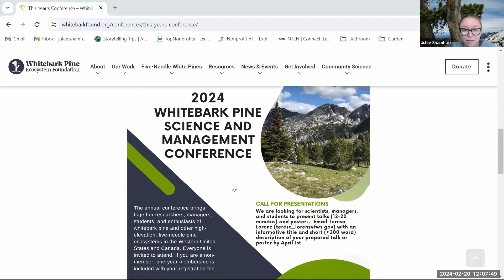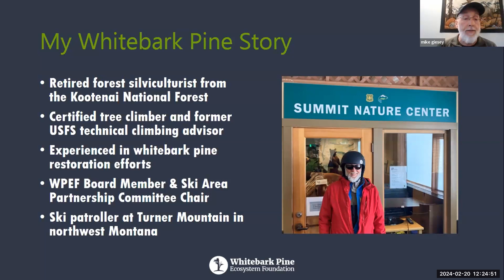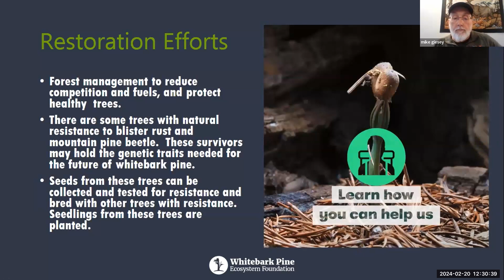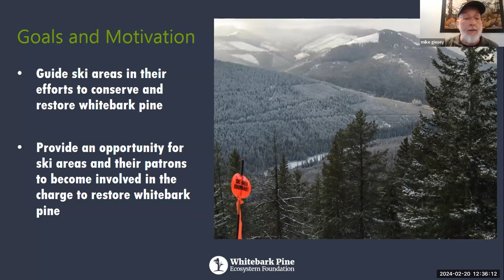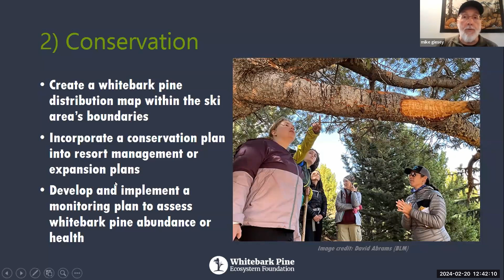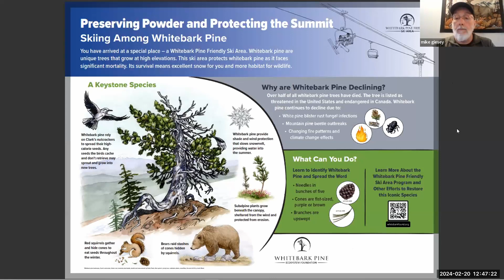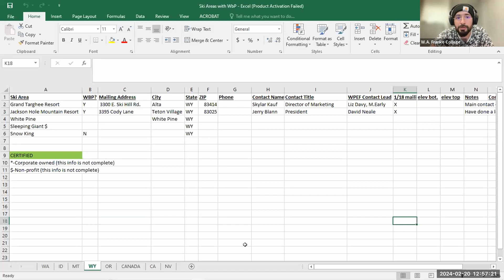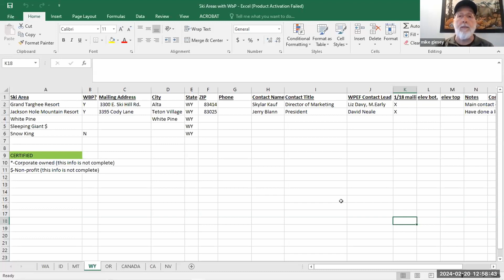The Whitebark Pine Friendly Ski Area Certification Program, M. Giesey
The Whitebark Pine Friendly Ski Area Certification Program
Mike Giesey

Abstract:

My talk will be an overview of the Whitebark Pine Friendly Ski Area certification program.  I'll cover the goals and objectives of the program and review the ways that ski areas can get involved.  I'll discuss which ski areas are participating in the process currently and some of the things that they are doing to get certified.  I'll display the new interpretative sign we created for ski areas.  I have WbP status information on most ski areas within WbP habitat, and my hope is that some of the participants may be willing to get involved and invite their favorite ski area in WbP habitat to get certified!

Bio:

I always wanted to be a forester. I began my USFS career in 1980 as a volunteer on the Kootenai NF in Libby, MT. This was followed by many years of seasonal work for the USFS, and a degree in Forest Resource Management in 1984 from West Virginia University. I worked a short time in the private forest products industry in Montana and Florida, until I got a full time position in 1989 on the Clearwater NF in Pierce, ID. I transferred back to the Kootenai NF in 1993 and retired in 2016 as the Kootenai Forest Silviculturist. In addition to my duties as a silviculturist, I became a certified tree climber in 2003, an instructor in 2004, and the USFS Region 1 Tree Climbing technical advisor in 2014. I have always been intrigued by whitebark pine, and volunteer my time to promote this species and do what I can to assure its presence into the future. As a tree climber and silviculturist I have designed vegetation management projects to promote whitebark pine: caged and collected cones, scion, aeciospores, and pollen. As part of my job I kept records and coordinated all whitebark pine work on the Kootenai NF. I enjoy working with the other board members to continue the good work of the WPEF.